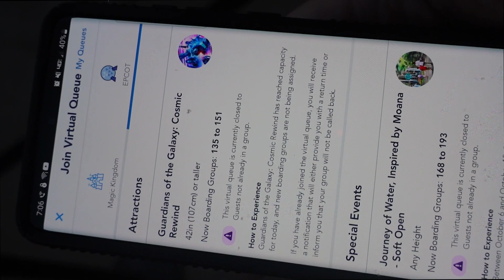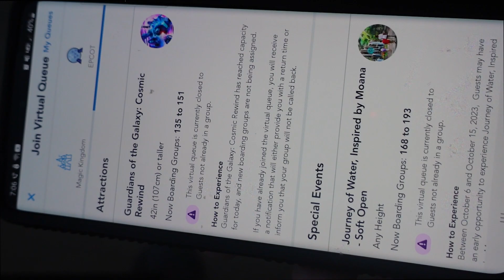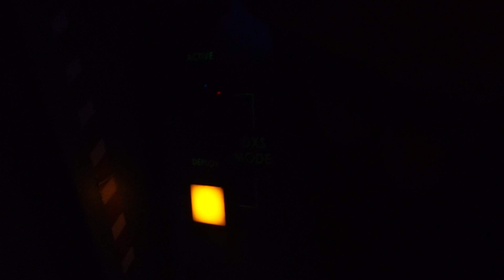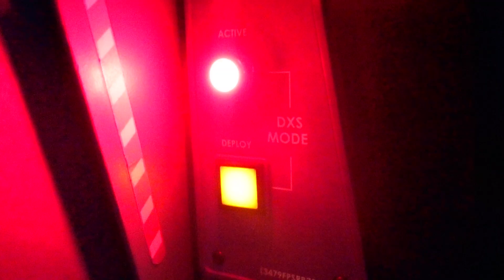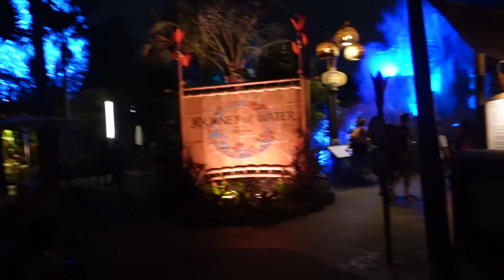Getting to do Moana without virtual que in Epcot and Oswald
Got to do Moana Journey of Water without a virtual que. Riding some quick rides and getting my Oswald magnet